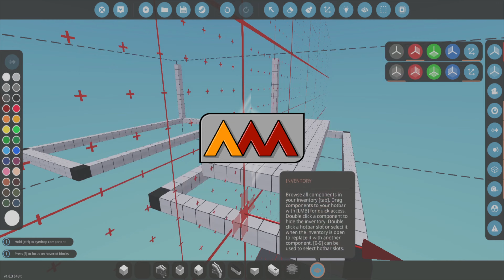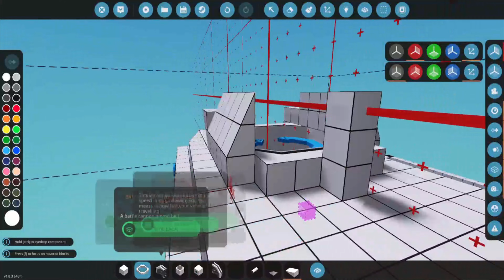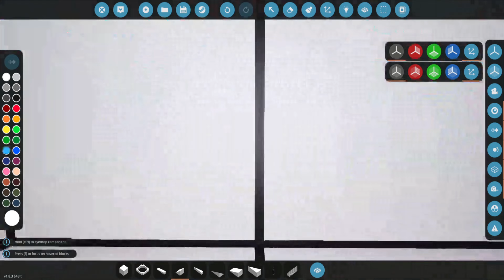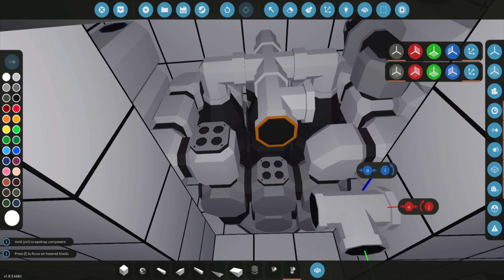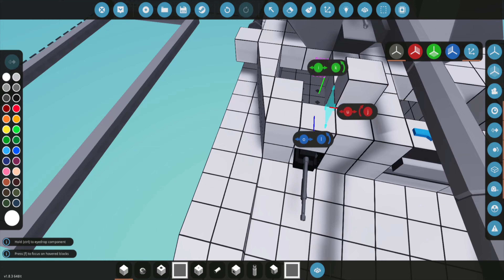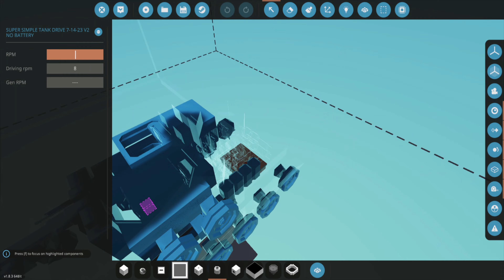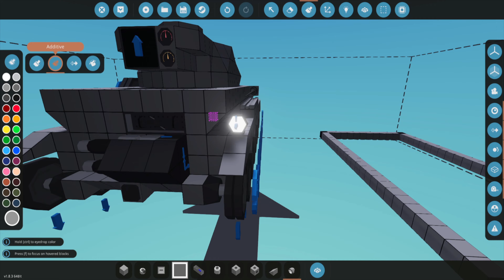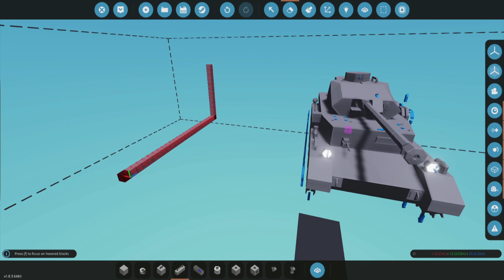Pz.IV G Build Time-lapse | Stormworks: Search and Destroy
I'm still working on the MBT MK 24, SO I wanted to do a little fun build by trying to make a Pz.IV.